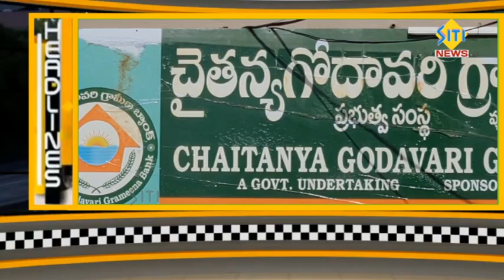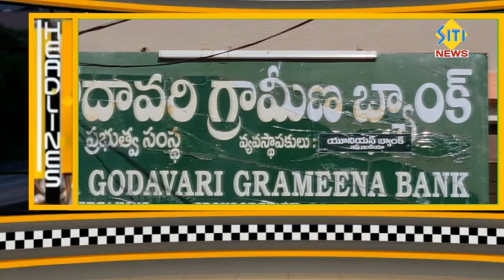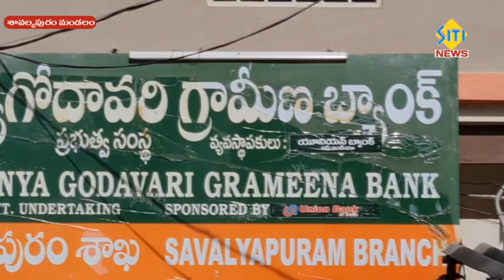sitinews vinukonda 28.07.2022